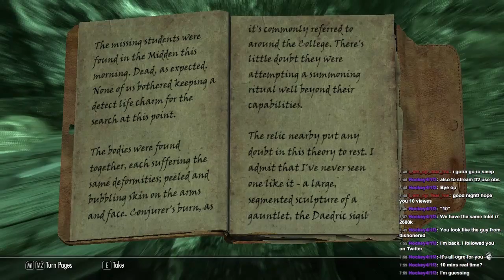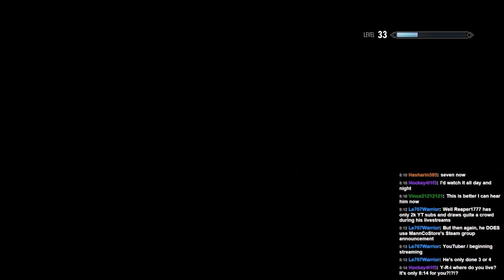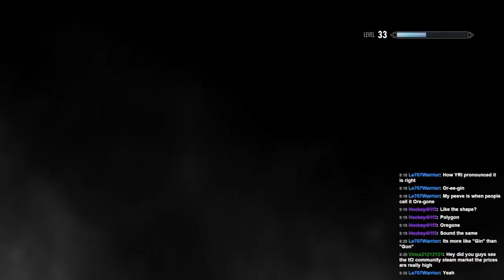Skyrim Christmas Live Stream Pt2/3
This is part 2 of 3 of my live stream archive of my Skyrim stream on Christmas 2014. I am still having unbalanced mic/game audio; I am still getting used to stream and getting the right settings.

I hope this is the best upload archive format, using long segmented videos rather than 15 minute segments or the entire stream in a 3-4 hour video.